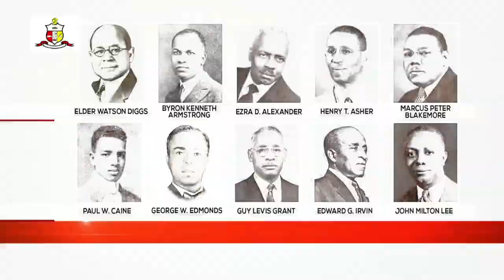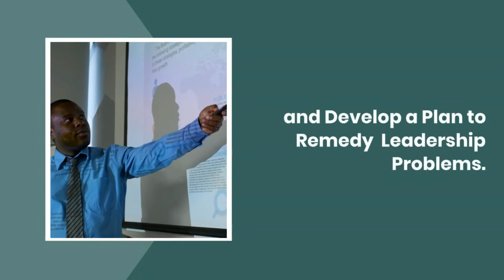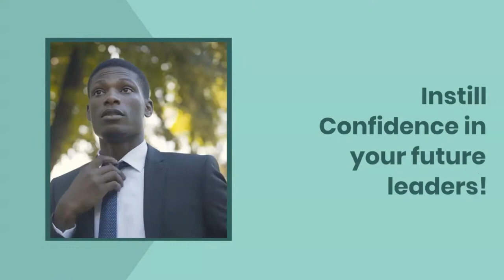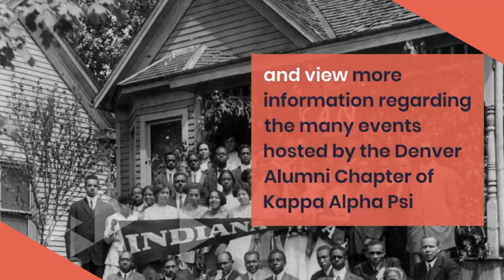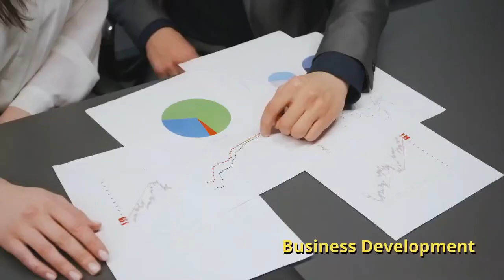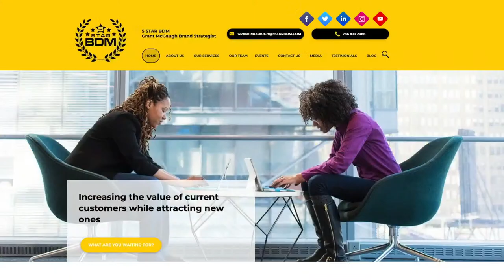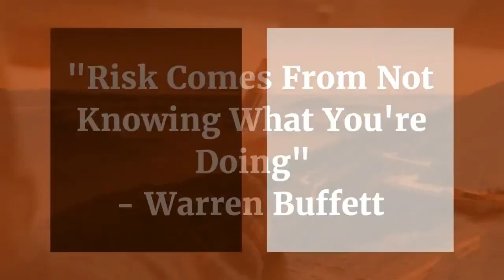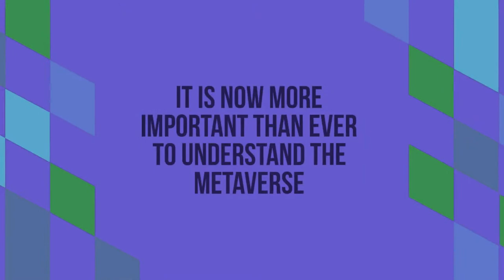Host Grant McGaugh features the Denver Kappa Alpha Psi Fraternity, Inc. Phi Nu Pi Nupes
Denver, Colorado Alumni Chapter of Kappa Alpha Psi Fraternity Inc.
                                                                     PRESENTS
                                                    MENS HEALTH & WELLNESS PANEL
                                                                virtual via Zoom
        Featuring  BRAD BELLARD MD,  NASIR BAYAN, LPC, CCTP,   FOSTER, EXPOSE JR., PHD.
                                   Panelist                           Panelist                                       Facilitator
                                                      FREE AND OPEN TO ALL MEN
                                                                 SEPTEMBER 24TH
                                                               10am-11:30AM MT

Join us on Follow the Brand TV as we dive deep into leadership development, personal branding, and career growth. In this episode, we explore expert insights on executive leadership, entrepreneurship, and effective branding strategies. Whether you're aiming to enhance your personal brand or seeking actionable leadership tips, this episode offers valuable advice to help you succeed.